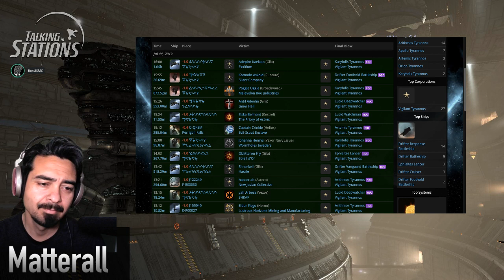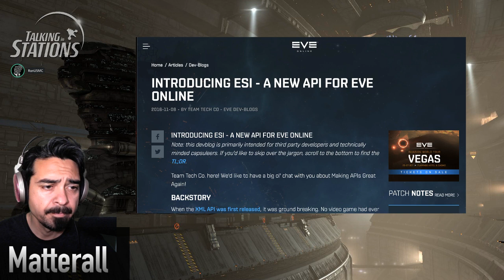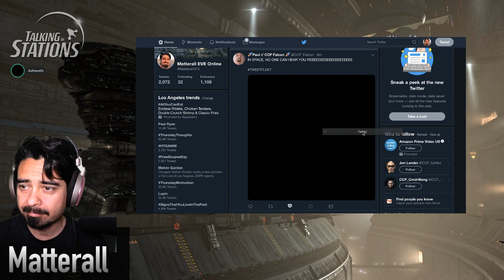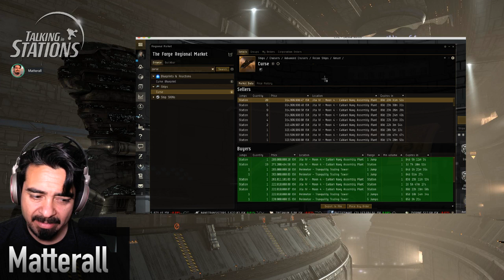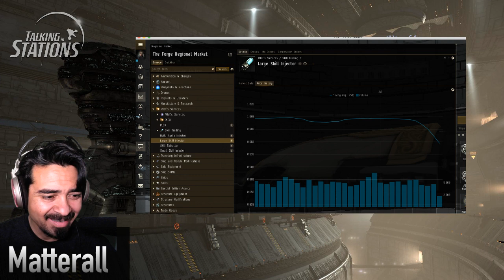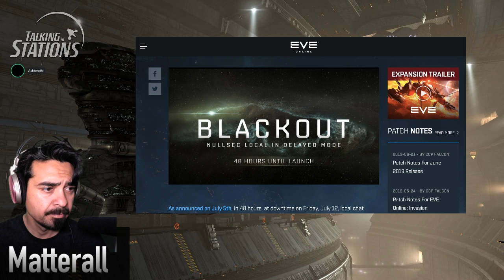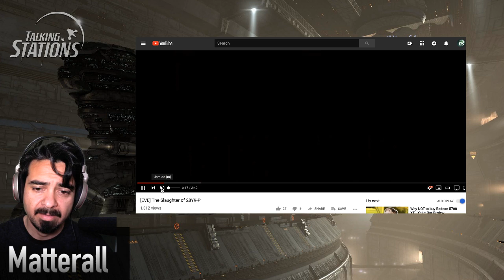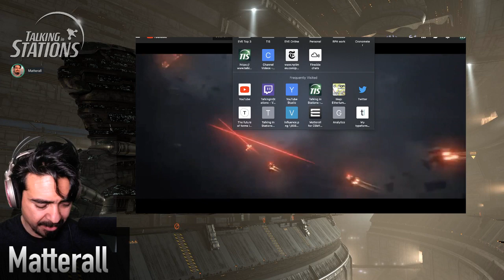Newsday EVE - 48 hours to Blackout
Time-mark your favorite moments in your comments. Here are some we liked: 48 Hours to Blackout